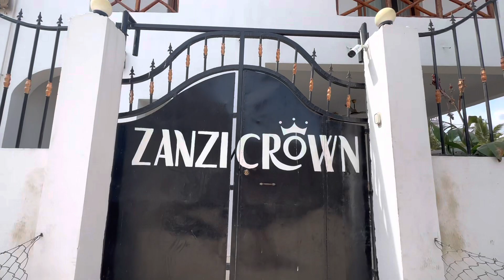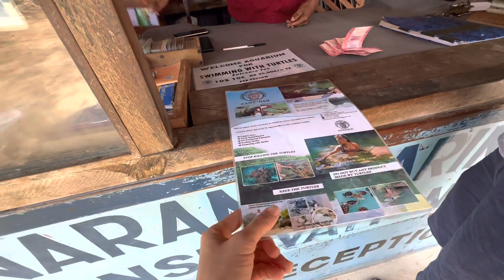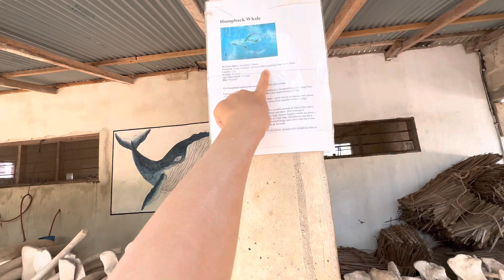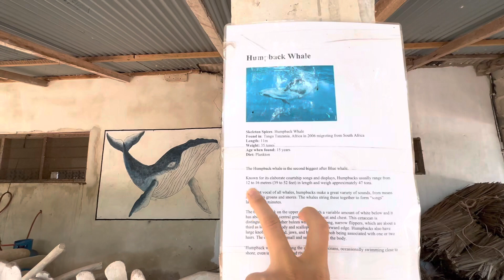Du lịch Đảo Zanzibar , Nungwi beach 🏝️ , Turtle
Tanzania .  Africa ,
Zanzibar island , traveling , Nungwi beach